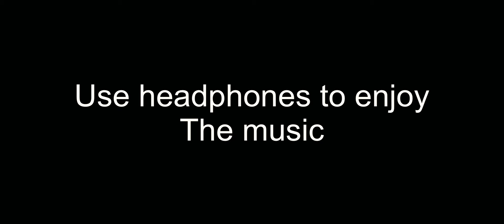Akm and M762+4x and 6x 300 meters full spray| JAMES GAMING | PUBG MOBILE | IPHONE 12 PRO MAX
Frequent questions
* Device? iPhone 12 Pro Max
* What do I use for edit? lumafusion iOS
* How many fingers do I use? 2 Full gyro